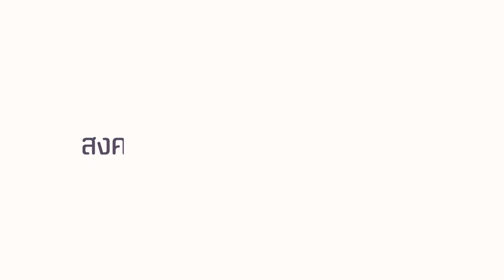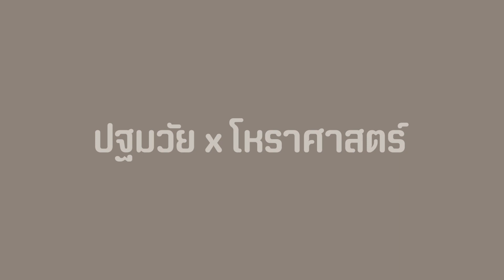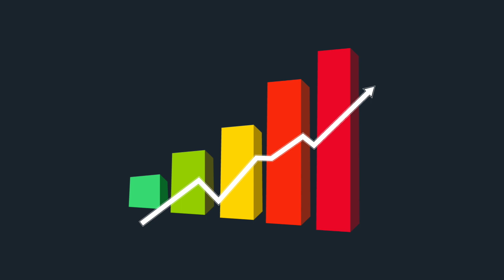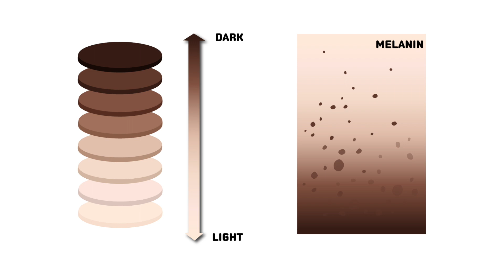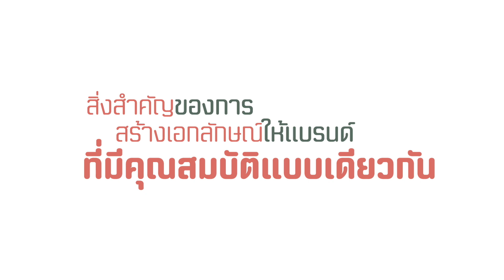Read Me vol 50: สีสันกับสิ่งที่ซ่อนอยู่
สีมีความสำคัญและเกี่ยวข้องกับชีวิตประจำวันของคนมากกว่าที่เราคิด การมองเห็นสิ่งต่างๆ เป็นสี เกิดจากการเดินทางของแสงจากแหล่งกำเนิด ก่อนจะไปตกกระทบสิ่งต่างๆ ซึ่งเลือกดูดแสงที่มีช่วงความถี่แตกต่างกันไว้กับตัว ก่อนจะสะท้อนกลับมาสู่ดวงตาผ่านรูม่านตาที่ใช้รับแสง แล้วจากนั้นจึงประมลผลในสมองอีกทีหนึ่ง
ขณะชมคลิปนี้ เราอยากให้คุณมองสีต่างๆ รอบตัวชัดๆ อีกสักครั้ง บางทีนอกจากจะได้สนุกกับเฉดสีที่หลากหลายแล้ว คุณอาจจะได้เห็นอะไรบางอย่างที่ซ่อนอยู่ในนั้น

• สงครามของสี... ที่สุดในโลก
• สีในความเชื่อ
• สีมีอิทธิพลต่ออารมณ์
• จากเม็ดสีผิวเล็กๆ สู่ความแตกแยกที่ยิ่งใหญ่
• สีกับเครื่องแบบ
• สีกับคมนาคม
• ความรู้สึกที่อยู่ในสี

และอีกมากมายที่เราอาจยังไม่เคยรู้ พบกับเรื่องราวของ "สีสันกับสิ่งที่ซ่อนอยู่" ได้เต็มๆ ใน Read Me Egazine ฉบับที่ 50

คลิปประกอบนิตยสารออนไลน์ Read Me Egazine ฉบับที่ 50
ฉบับเดือนกันยายน - ตุลาคม 2561
อ่านฉบับเต็มได้ที่ readme.tkpark.or.th